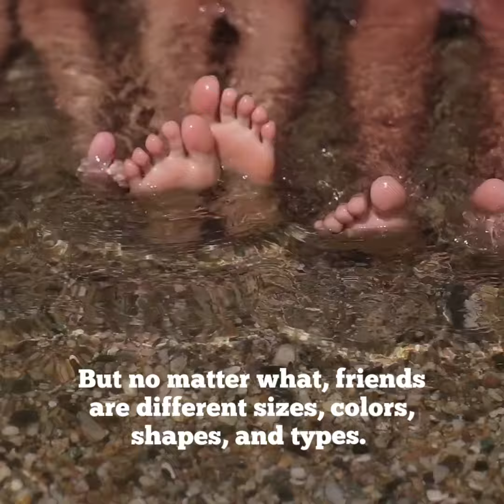Friends Come in All Sizes (trailer) / by Raven Howell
Patience and kindness are important when you want to make new friends, but it’s hard not to consider what it would be like to have a gangly giraffe or chilled-out polar bear as a pal. A friendship mission prompts two boys to regard would-be companions of many shapes and sizes, and their imaginative adventures hatch brand new, unexpected buddies.
Ages 2-8, 11″x8.5″

Available everywhere books are sold online.
Hardcover/Paperback/Ebook